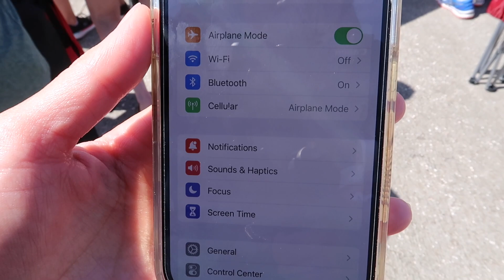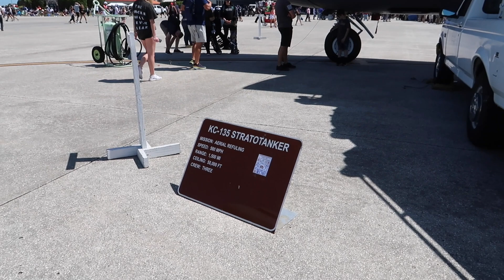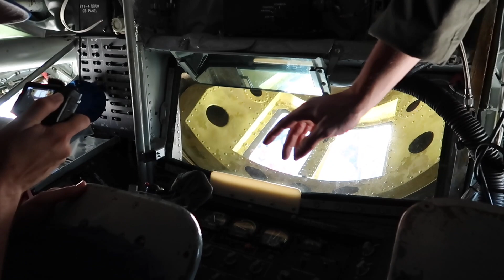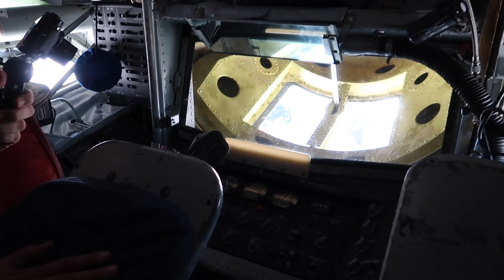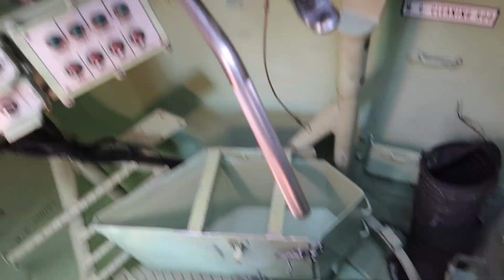Beautiful Day at Tampa Bay AirFest 2022! Inside Real Military Vehicles & Aircraft + Blue Angels!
Tampa Bay AirFest was surprisingly fun! As I mention many times in this video, this isn't necessarily my "thing", but I knew this would be really fun for Tampa Jay! I ended up having a great time as well! We saw some of the MacDill Airforce Base, watched some amazing aircraft performances, and actually walked inside of real military planes and cockpits! I hope you all enjoy!!

Special thank you to my coffee buddies for supporting the channel!!
Marcela
Jay
Gregory
Shawn
Bullwinkle
Dan & Michelle
Dave
Parker
Anthony
Chad & Venessa
George
Matthew
Emmalee
Jerry & Tami